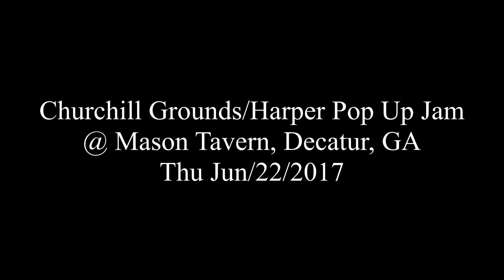Churchill Grounds/Harper Jam - Polka Dots & Moonbeams @ Mason Tavern, Decatur, GA - Thu Jun/22/2017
Polka Dots & Moonbeams
Churchill Grounds/Harper Pop Up Jam
@ Mason Tavern, Decatur, GA
Thu Jun/22/2017

Darren English - trumpet
Eric Fontaine - tenor sax
+piano
+bass
+drums
Mwanzi Harriott - guitar